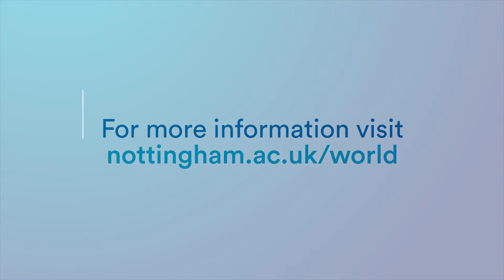The Future of Research Excellence and Global Impact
Securing sustainable food supplies, ending slavery and developing greener transport systems, are three of six most pressing global challenges the University of Nottingham on the 22 June 2017 set out to solve with a significant investment in research. The investment, the most the University has ever dedicated to research, will support world-leading experts in finding solutions to global issues through ground-breaking research.  Discover more about our research